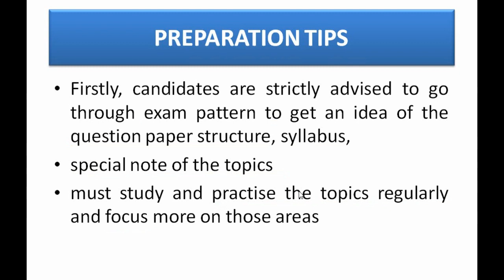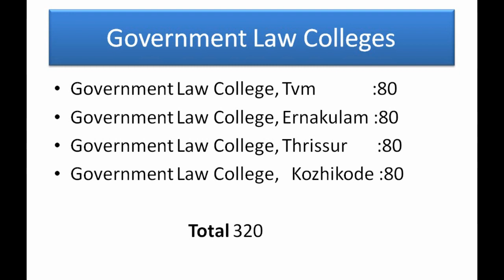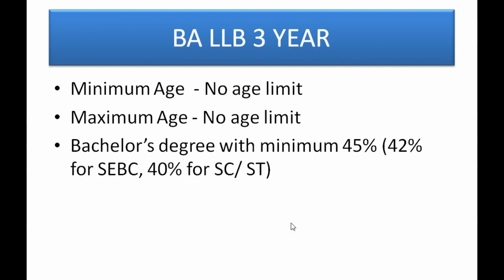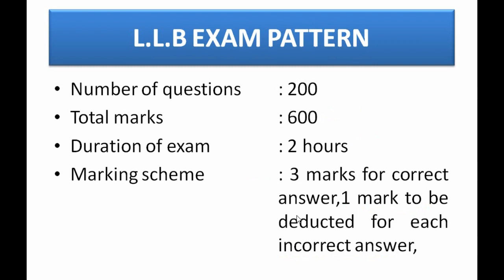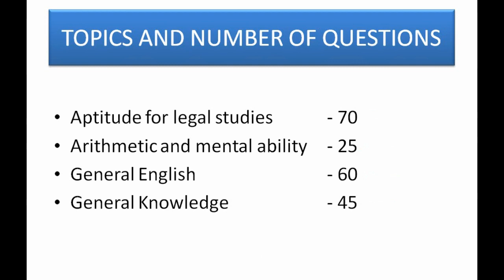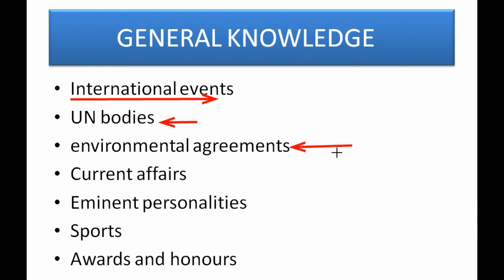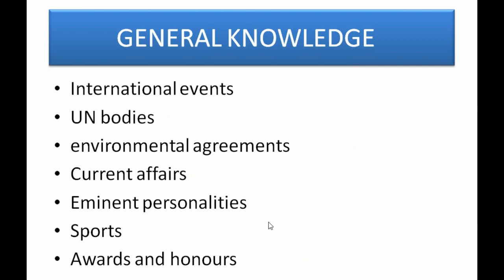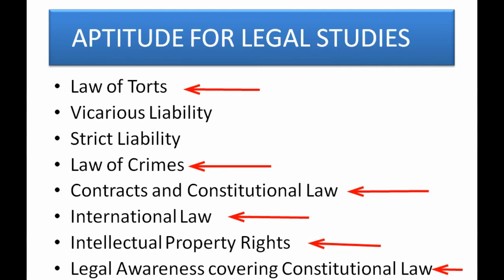LLB ENTRANCE EXAM COACHING IN MALAYALAM | PART 1 | SAMAKALIKAM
Full-featured online course for  LLB Entrance examination with videos, tests and live doubt sessions.  LLB entrance exam coaching programme in Malayalam with English subtitles
If you are aspiring for LLB Entrance, you can join SAMAKALIKAM VLOG .Samakalikam team has been established for imparting training to produce highly dynamic, efficient, knowledgeable and talented law professionals, energetic members of the Bar

your query

1. llb entrance exam question paper
2. llb entrance exam question paper in  malayalam
4. llb entrance exam preparation in kerala
5. llb entrance exam syllabus
6. how to prepare llb entrance exam
7. llb entrance exam preparation 2019
8. llb entrance exam question paper 2018
9. llb entrance exam question paper malayalam
10. 3 year llb entrance exam 2019
11. 3 year llb entrance exam syllabus